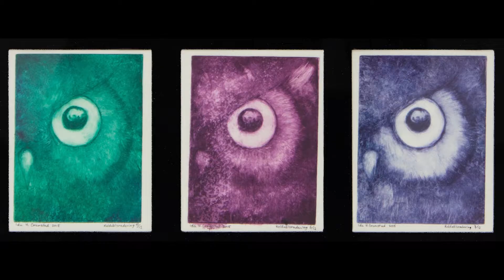UKM - Påmeldingen er åpnet (Lang versjon)